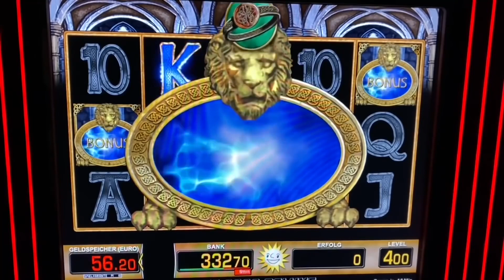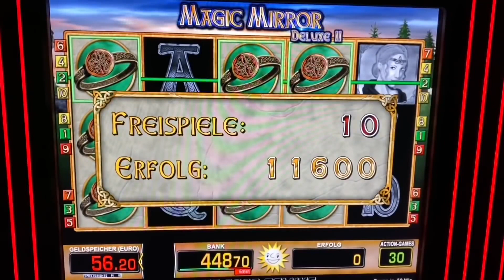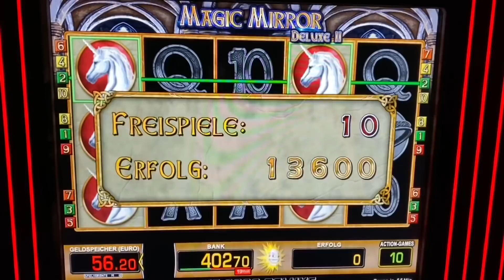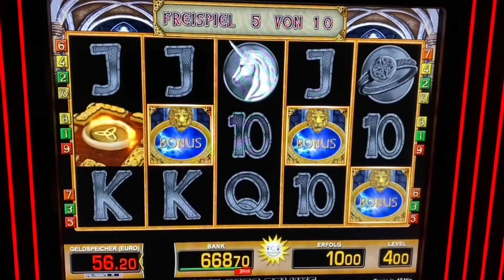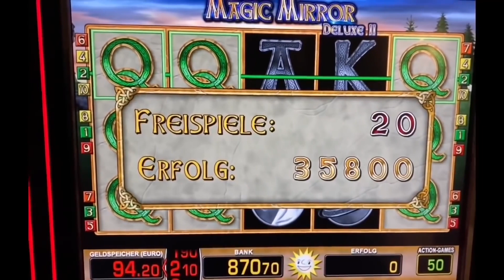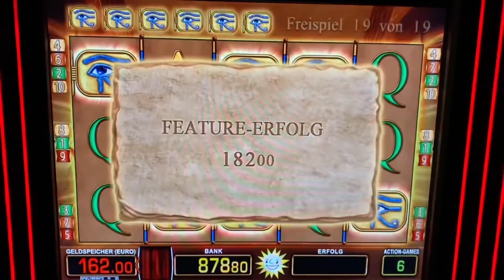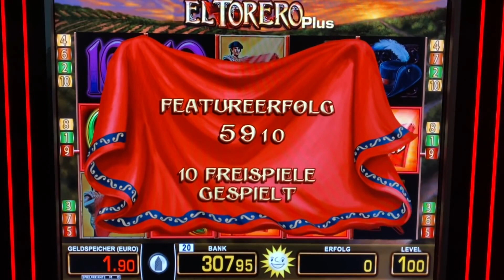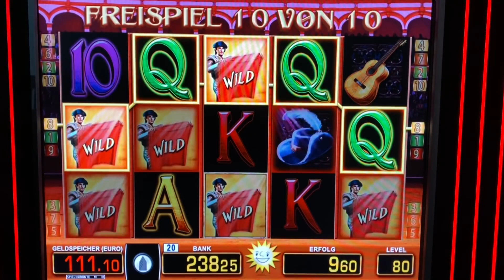Magic Mirror Deluxe 4€ FREISPIELE mit KOPF Book of Ra Merkur Magie Casino Novoline Lord of Ocean